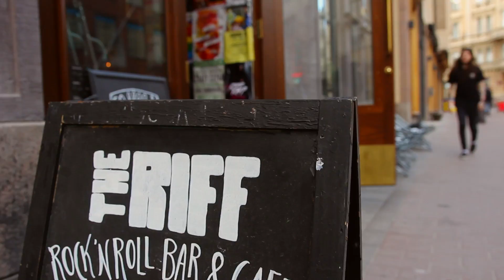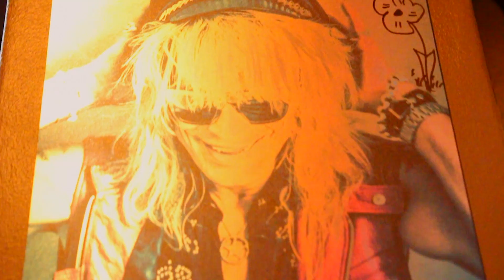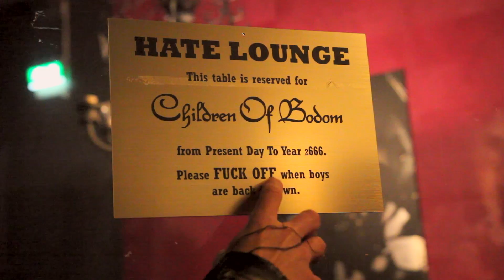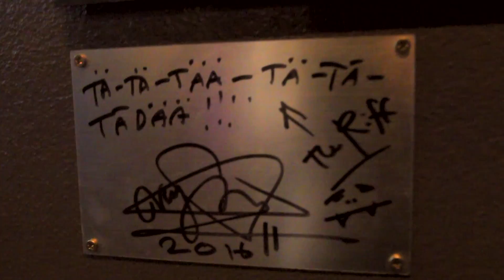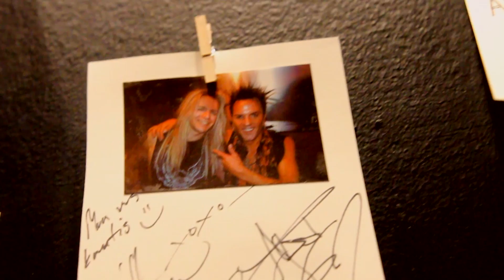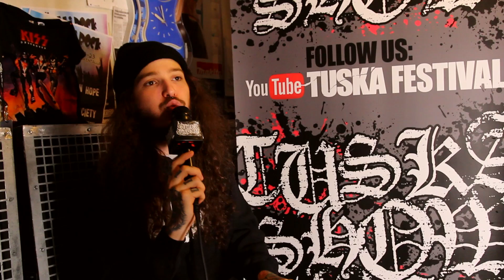The Tuska Show #16 - The Riff with Jussi69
New episode drops every Wednesday at 12:00pm! The Tuska Show is a new weekly show hosted by Samy Elbanna of Lost Society and it will feature past Tuska performances, artist interviews and such.

In this episode we take a look around one of the Helsinki's most renowned rock bars, The Riff. The owner Jussi69 gives us a tour and shares a cold one with us.

New tickets will be given away in every episode.

Tuska 20th Anniversary | 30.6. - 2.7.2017
Suvilahti | Helsinki, Finland

Filmed: Valtteri "Diltteri" Lahikainen & Ykä Järvinen
Edited: Valtteri "Diltteri" Lahikainen
Logo & Animation by Aalto Works